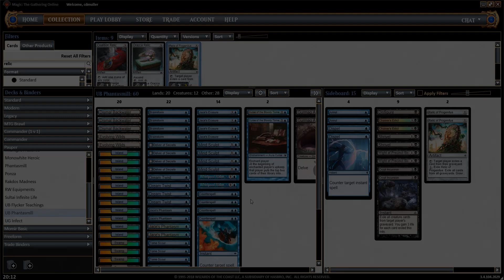Gameplay: UB Phantasmill x Hawkhunt (Pauper)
Gameplay UB Phantasmill - Pauper